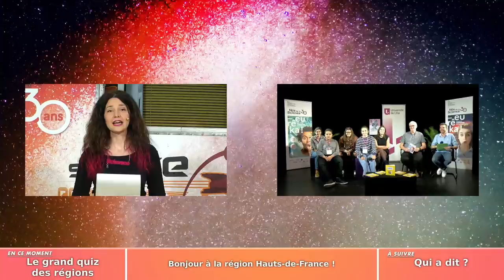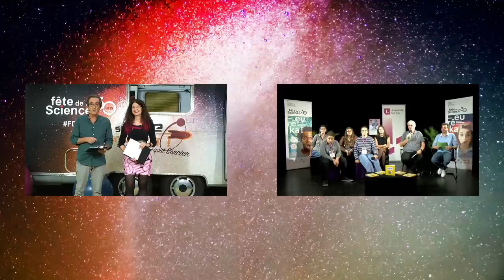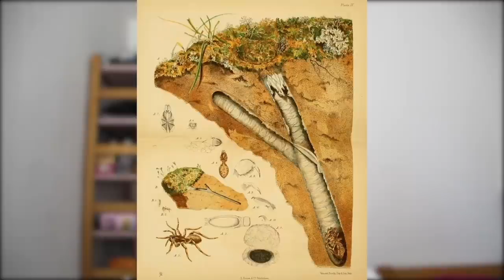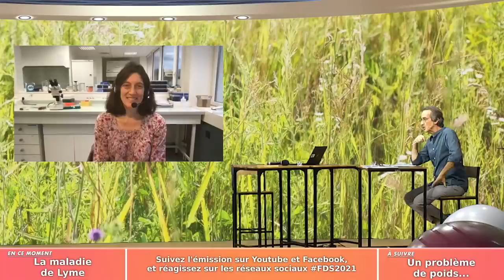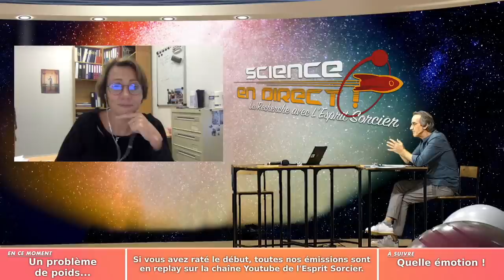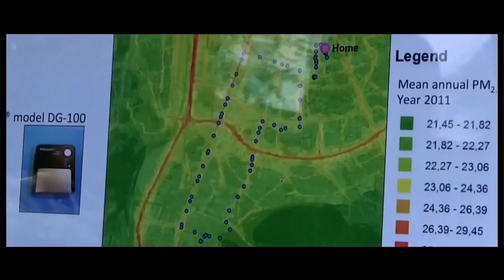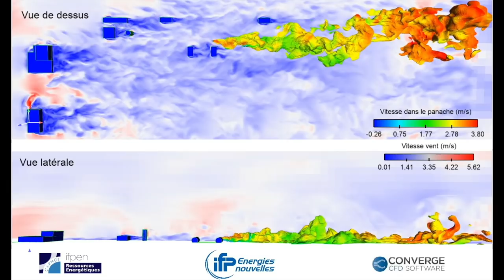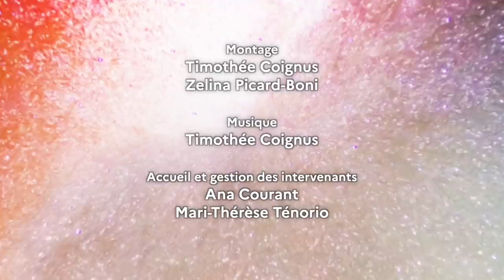QUAND L'ENVIRONNEMENT DÉFIE NOTRE SANTÉ - Science En Direct 2021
L’air que nous respirons, la nourriture que nous mangeons, les animaux que nous côtoyons font partie de notre environnement ! Comment les animaux transmettent-ils les maladies aux humains ? Comment prévenir et éviter l’obésité infantile ? Nous découvrirons aussi des solutions innovantes pour détecter les fuites de gaz ou préserver la qualité de l’air que nous respirons.

Pour jouer ou rejouer au quiz, rendez-vous sur Kahoot à cette adresse

0:00 : Sommaire
1:44 : Le grand quiz
37:43 : Réponse à l'énigme de Plantecarnivore
44:26 : Quand les animaux nous rendent malades
51:20 : Le projet HUM-ANI au Zimbabwe
59:30 : Les tiques et la maladie de Lyme
1:10:44 : Parlons passion
1:11:57 : Un problème de poids...
1:25:12 : L'émotion de la découverte
1:27:31 : Environnement et santé
1:40:15 : La voiture qui respire
1:54:11 : Du radon dans nos maisons
2:06:00 : Le tour du monde d'Elodie
2:07:44 : L'énigme du jour, par Sous Nos Pieds

Du 1er au 11 octobre 2021, chaque jour à 17h30, Fred Courant et l'équipe de l'Esprit Sorcier fêtent la science !